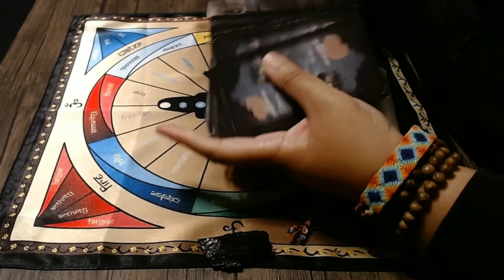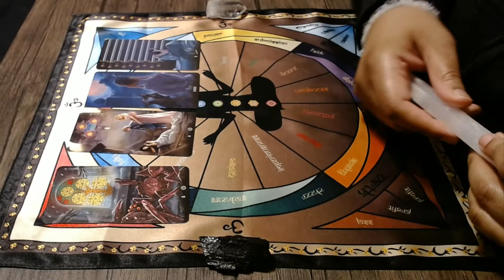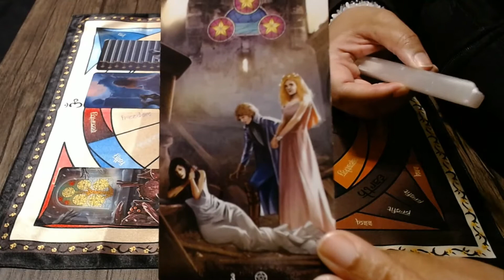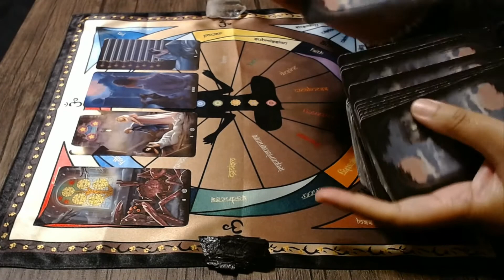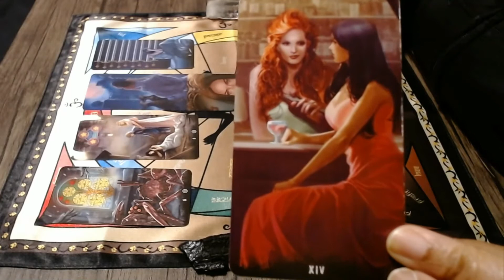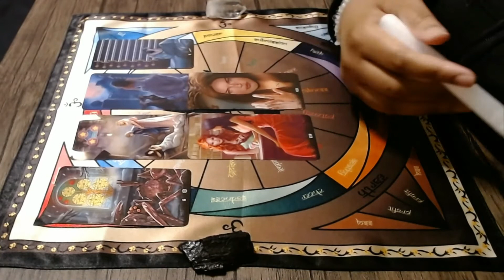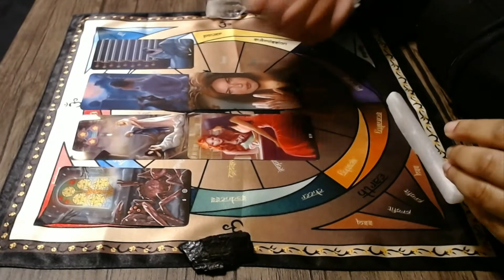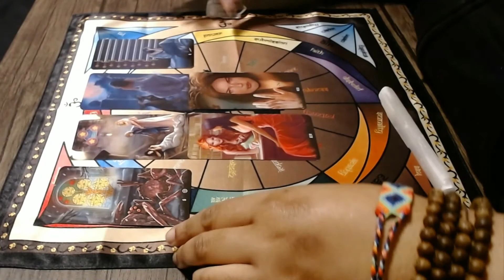♉♉ Taurus / Mid June 2021 -- They Take Full Advantage & You Let Them